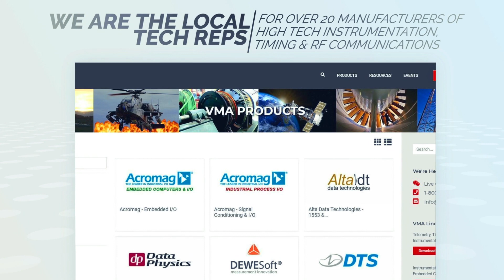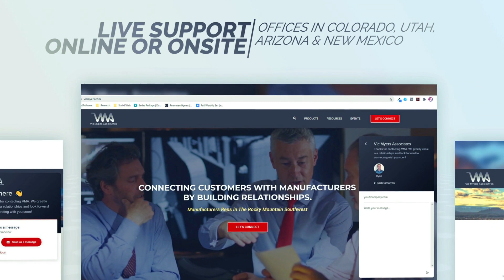A Resource for Our Local Customers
This channel is here to help our local engineering teams get technology tips and product news that can help them be successful with the projects they are working on.  We represents various manufacturers of Instrumentation & RF Communication Technology and offer local access to the industry's premier technical solutions.  Get in touch, we want a relationship with you!